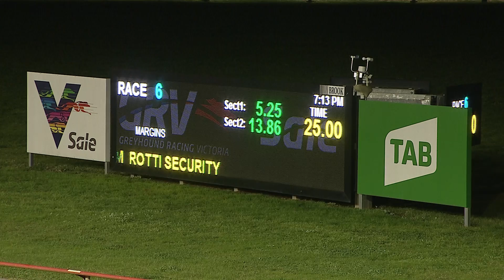SLE SUN 05 SEP 21 R6